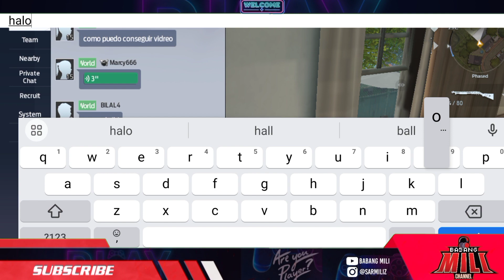TIPS PEMULA UNDAWN GAMEPLAY !! GAME TERBARU JUNE 2023 PART 1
Jelajahi, beradaptasi, dan bertahan hidup di Undawn, RPG survival dunia terbuka gratis untuk ponsel dan PC yang dikembangkan oleh LightSpeed Studios dan diterbitkan oleh Level Infinite. Mulailah petualangan dengan para penyintas lainnya empat tahun setelah bencana di seluruh dunia di mana gerombolan orang yang terinfeksi berkeliaran di dunia yang hancur. Undawn menggabungkan mode PvP dan PvE saat para pemain menangkis ancaman ganda dari para pengidap dan manusia lain saat mereka berjuang untuk bertahan hidup di gurun apokaliptik ini.

BERTAHAN HIDUP DENGAN CARAMU
Jadilah ahli bertahan hidup. Lindungi rumah, sekutu, dan apa yang tersisa dari umat manusia dari rintangan yang luar biasa. Dunia terbuka Undawn yang mulus dipenuhi dengan detail yang realistis, dibuat menggunakan Unreal Engine 4. Di dunia ini, pemain harus berani menghadapi hujan, panas, salju, dan badai, serta melacak indikator kelangsungan hidup karakter mereka seperti Kelaparan, Tipe Tubuh, Kekuatan, Kesehatan, Hidrasi, dan bahkan Suasana Hati. Perubahan lingkungan juga akan mempengaruhi indikator kelangsungan hidup ini secara real time. Pemain dapat menyesuaikan penampilan dan pakaian karakter mereka, berinteraksi dengan pemain lain untuk bertukar senjata dan sumber daya, dan bertarung untuk melindungi sumber daya mereka.

JELAJAHI DUNIA TERBUKA YANG LUAS
Berani menjelajahi peta besar tanpa batas yang dipenuhi dengan medan yang berbeda seperti dataran, tambang, gurun, rawa, dan kota yang ditinggalkan, masing-masing dengan ekosistem yang beragam yang dipenuhi dengan hewan, tumbuhan, dan sistem cuaca. Saat menjelajahi sisa-sisa masyarakat, pemain dapat menemukan mode permainan khusus melalui item lingkungan yang interaktif, benteng yang diperangi, dan acara mingguan yang dinamis serta misi sampingan. Pemain harus berani menjelajahi benua, belajar membuat alat, menguasai berbagai senjata, membangun tempat berlindung, mencari teman bertahan hidup, dan melakukan semua yang mereka bisa untuk tetap hidup. Infeksi dapat muncul kapan saja saat Anda menjelajah dan merupakan ancaman besar bagi kelangsungan hidup Anda!

MEMBANGUN KEMBALI RERUNTUHAN
Bangun kembali rumah baru dan peradaban baru dengan kebijaksanaan kemanusiaan - bangun basis operasimu sesuai spesifikasimu dan bertahan hidup sendiri atau bersama teman-temanmu di dalam rumah besar seluas 1 hektar. Sistem bangunan gratis yang kuat memungkinkan lebih dari 1.000 jenis dan gaya furnitur dan struktur, serta cara-cara untuk mengembangkan pemukiman Anda dari waktu ke waktu. Cari pos-pos lain untuk membentuk aliansi dan melawan mereka yang terinfeksi bersama-sama untuk menjaga rumahmu tetap aman.

MEMBENTUK PASUKAN UNTUK BERTAHAN HIDUP
Siapkan diri Anda untuk sukses sebagai anggota Pasukan Gagak bertingkat. Burung gagak secara tradisional merupakan simbol kematian dan pertanda buruk, tetapi juga bisa berarti ramalan dan wawasan. Pasukan Anda hidup di antara dua makna ini setiap hari dan malam. Di dunia baru, empat tahun setelah bencana, para penyintas telah terpecah menjadi beberapa faksi, masing-masing dengan aturan bertahan hidup mereka sendiri. Berhadapan dengan anggota Badut, Elang, Burung Hantu Malam, dan Reivers untuk memperebutkan wilayah, dan lewati malam-malam paling gelap demi matahari terbit berikutnya.